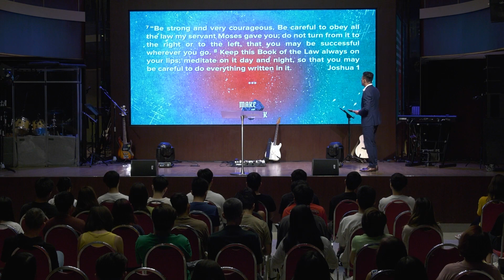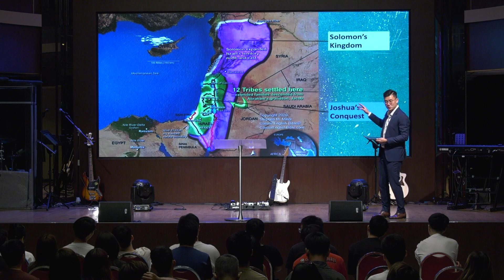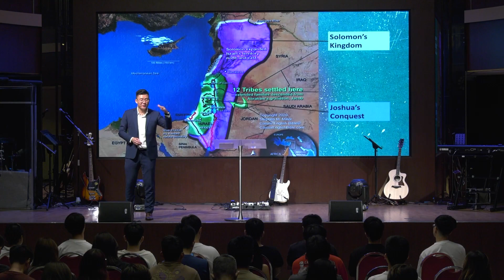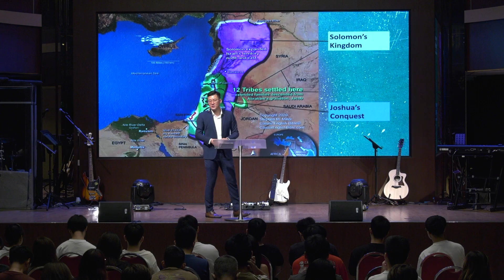Make or Break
It is often said that “Fear is the opposite of faith”. But when armed with courageous faith in God, the Israelites turned from wanderers to conquerors. Find out how having a courageous faith in God can make or break us.

Introduction: (0:00)
1. Trust in God's Preparation: (08:34)
2. Stand on God's Promises: (20:00)
3. Move in God's Power: (35:47)
Closing: (45:38)

DOWNLOAD THE BRIGHTON APP
A one-stop for Sermons & Resources, Giving, Events and More.